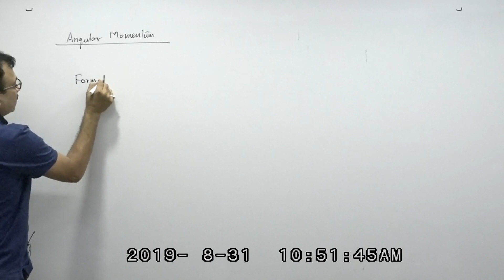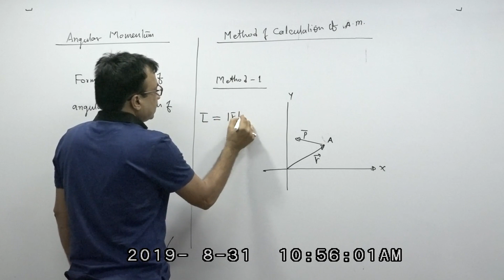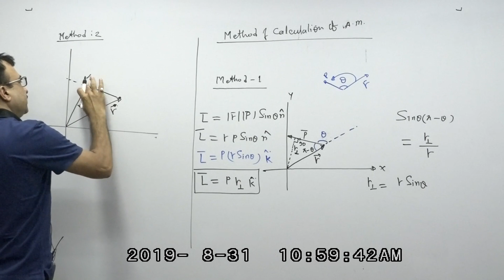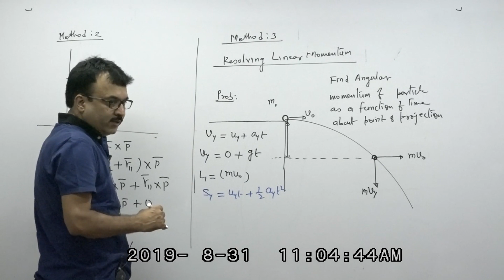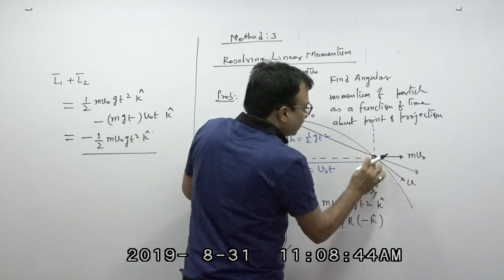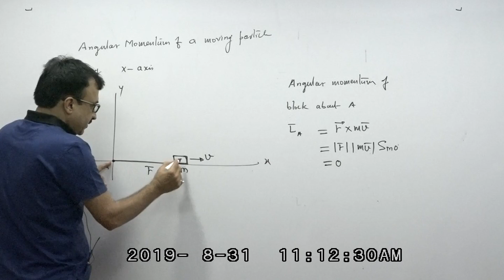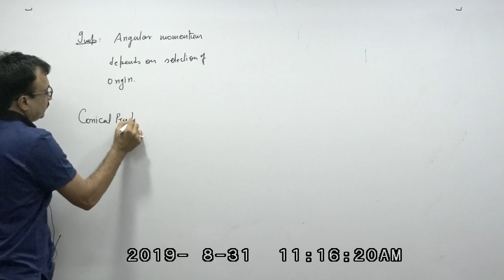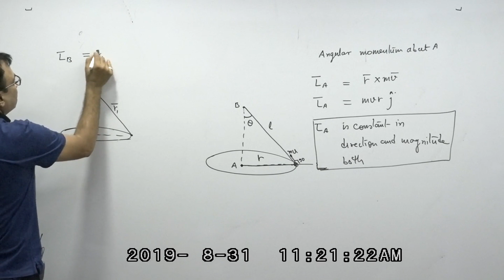ANGULAR MOMENTUM \ PART - 1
Basic definition of angular momentum

Angular Momentum of a particle.